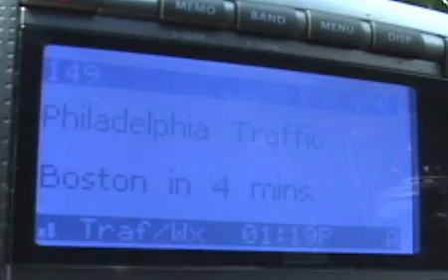Satellite radio can provide crucial emergency info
The satellite radio that entertains you while commuting can provide crucial, real-time, local info to avoid problems in a disaster. More focused than broadcast radio, they offer special emergency traffic & weather channels for some cities. A new type of GPS offers similar benefits: web-based, it's programmed to automatically compare data from several cars in a given area to determine, for example, if there's sudden tie-up, and it alters directions immediately based on that feedback